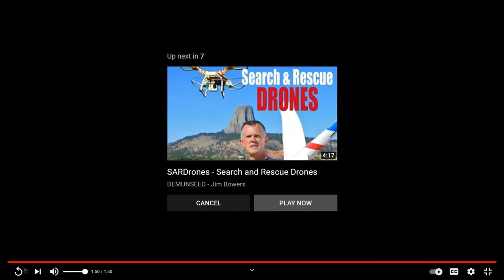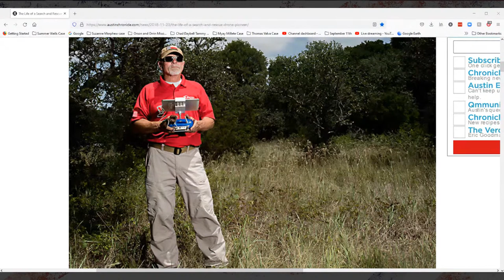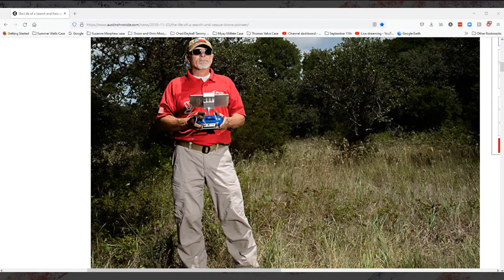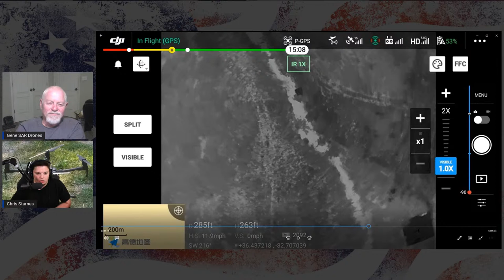Search for Summer Wells this past weekend with Dave Rader from EquuSearch and guests with DutyRon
Call in TIPS here 1 800 TBI-FIND

Civis Bank
Full Service Brick and Mortar Office
Main Office of the Bank
Location: 210 East Main Street

Here is a link to my video from last time with Dave Rader from The Midwest chapter of EquuSearch watch

Welcome to Crime Time with DutyRon Tonight we wil talk with the team from EquuSearch Midwest about the search this past weekend for Summer Wells
I am a Retired NYPD Police Detective and a 911 World Trade Center first responder who talks about Police, public safety. I cover current and past criminal cases also do breaking News stories.

All content including the presentation thereof on this channel is the property of DutyRon LLC. and protected by U.S. and international copyright laws. You may not copy, reproduce, distribute, transmit, modify, create derivative works, or in any other way exploit any part of copyrighted material without the prior written permission from DutyRon LLC.